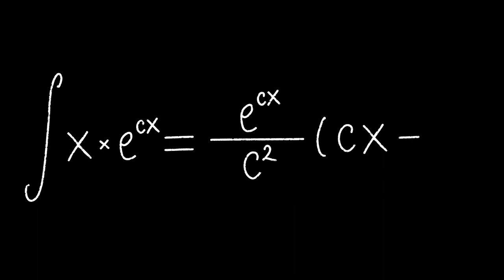Mathematics Formula Chalk Video on Black Background Free Stock Background Dheeraj sahu 13